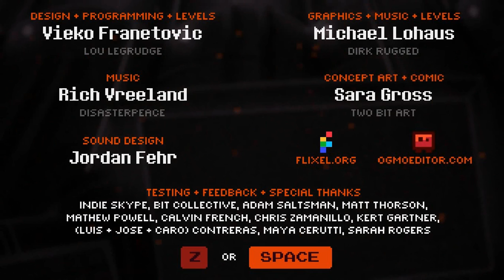Let's Quickly Play KRUNCH 01: Run Away!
KRUNCH is a game about quick-reflexes and running away from everything very quickly as a tiny little orb fleeing for its life. Not only are you on a time limit in terms of you the energy you use to move around and generally not explode in each stage but most of the time SOMETHING is trying to either crush you, set you on fire, zap you, claw you, melt you or any other kind of demise.

Am I capable of surviving? Only time will tell!

I do sort of make up the story of the game as I go along for the game. While I have played the game before, I am not hugely in tune with the lore of it, resulting in silliness.